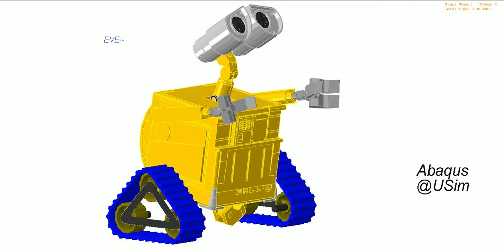WALL-E simulation using Abaqus Explicit